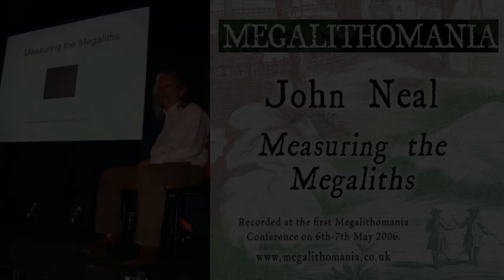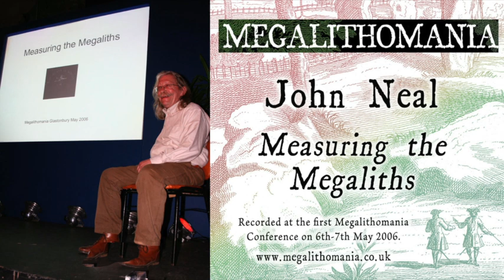John Neal: Measuring the Megaliths - Megalithomania Lecture 2006 (Audio)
- Please note this is audio only - John Neal (aka Nosha) delivered a lecture on ancient units of measure, from Egyptian Cubits to Megalithic Yards and the surveying of the Earth in antiquity. He is the top living authority on this subject, and this was his first public talk. This is just one of many lectures recorded at Megalithomania 2006 in Glastonbury - see the full line-up

Come to the Megalithomania Conference on 20th-21st May 2017 in Glastonbury with speakers Freddy Silva, Ronald Hutton, Howard Crowhurst and more. This also includes tours on the Friday, Monday & Tuesday